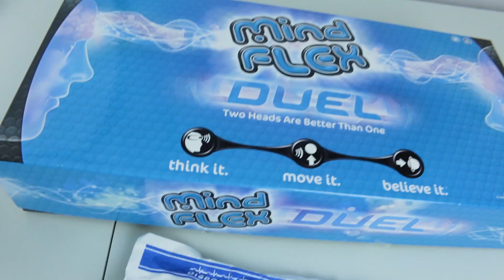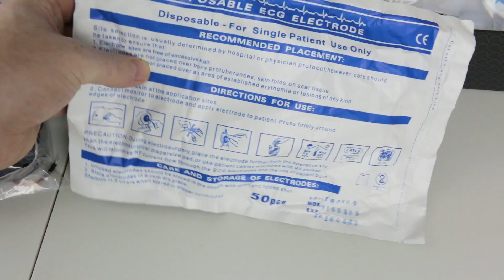3D Printing, DIY Brain Interface, Electronics & MORE! Lab Update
Building a new Brain Computer Interface, 3D Printing & More!

Woring on the new version of my Brain computer interface using an Arduino. I will add some 433 mhz wireless hardware to make this a completely wireless system. I've tested this system extensively for control of robotics via brainwaves with great results. Hopefully this will work out just as well to DIY some brain control!